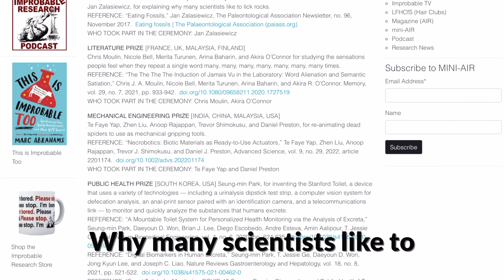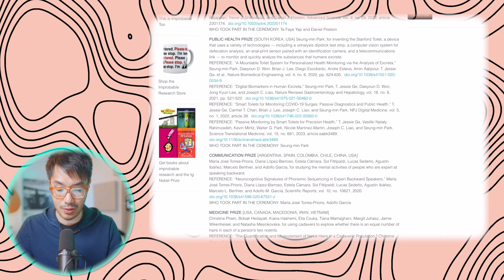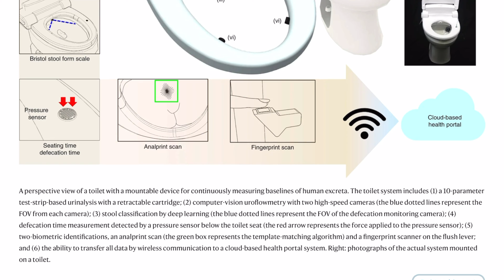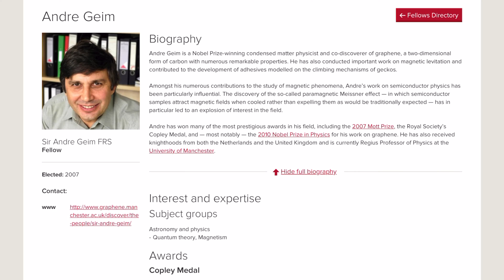What are Ig Nobel Prizes, and should Scientists care?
Are the Ig Nobel Prizes a satirical take on Nobel prizes, or something much more valuable in the scientific community?

0:00 Introduction
1:23 2023 Ig Nobel Prizes
3:03 The Argument for Ig Nobel Prizes
3:59 The Only Person who has ever won both Nobel and Ig Nobel Prizes